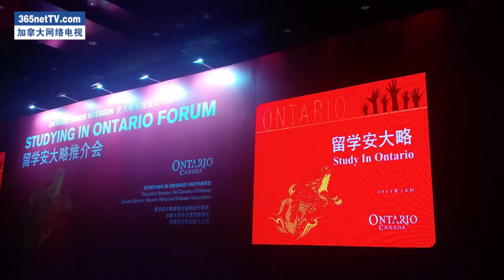省长韦恩中国经贸访问硕果累累